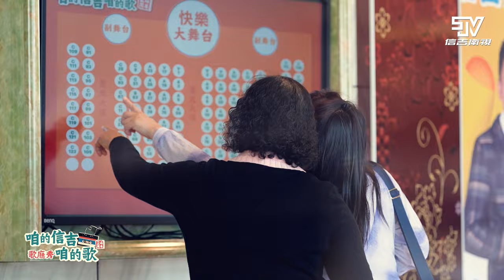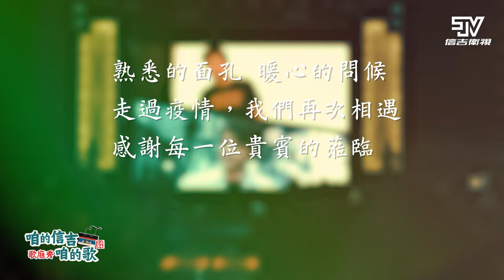2023「咱的信吉 咱的歌」餐會紀錄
熟悉的面孔 暖心的問候
走過疫情，我們再次相遇
感謝每一位貴賓的蒞臨
信吉，有您真好。